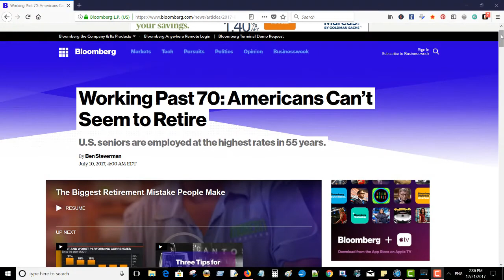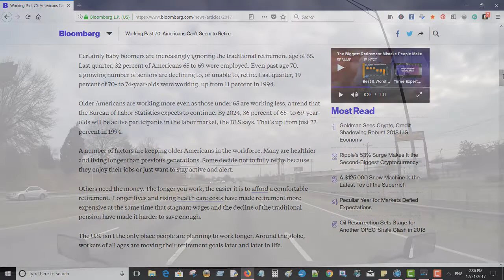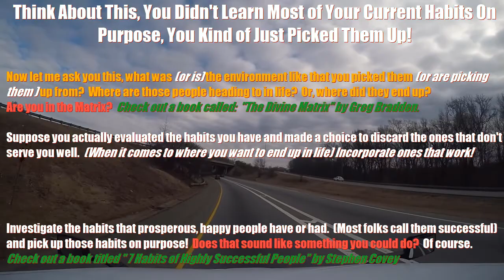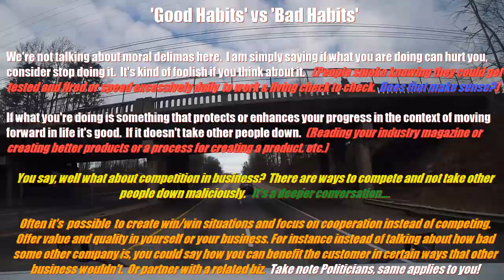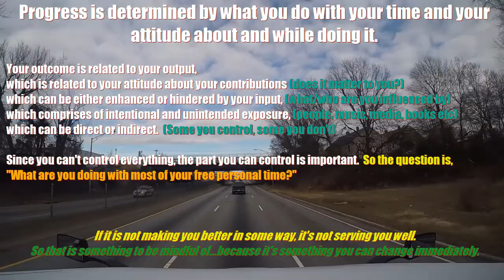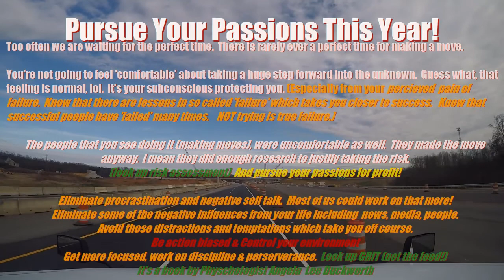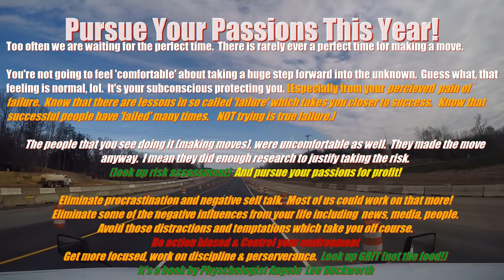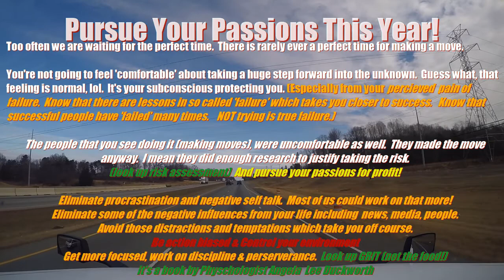How to Make 2018 Your Year to Shine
How to make 2018 your year to remember.  The year that you start gaining traction toward your goals.

Learn about trucking google lifeasatrucker . com
For the Life Designers Workshop DVD Search Amazon